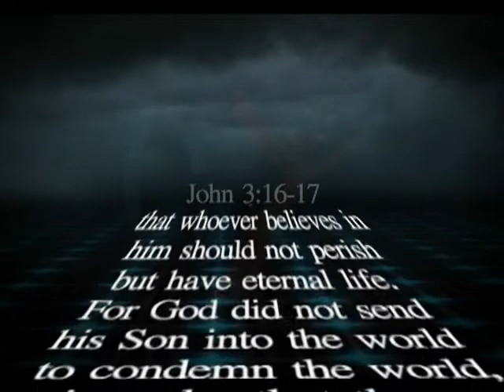365: The real meaning of Christmas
What is the true meaning of Christmas?
Why does Christmas necessary? Did we really needed Christ's incarnation?